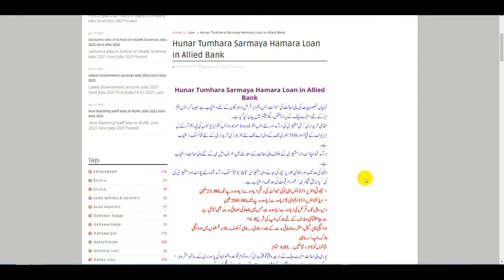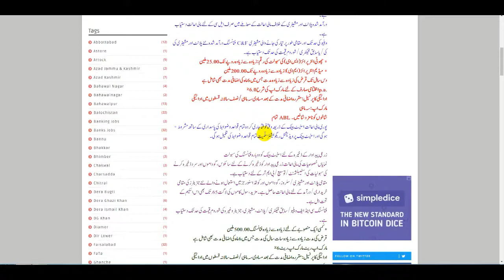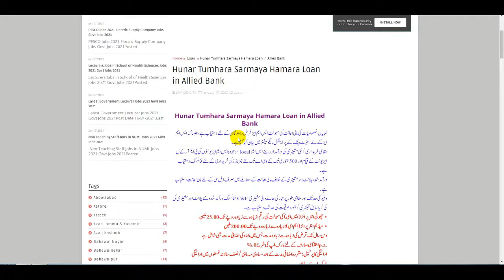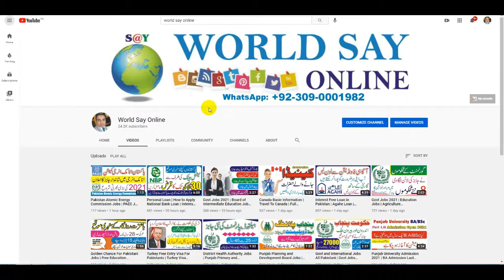Allied Bank Business Loan In Pakistan 2022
Hunar Tumhara Sarmaya Hamara Loan,  Allied Bank Loan in Pakistan,  How To Get Business Loan,  Loans, Allied Bank Business Loan In Pakistan 2021,
allied bank solar system financing, allied bank schemes,